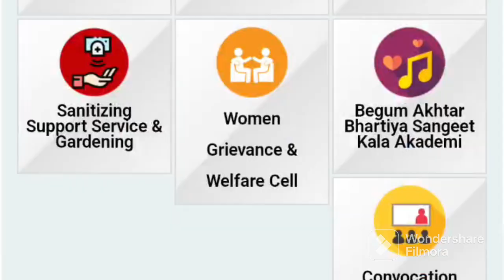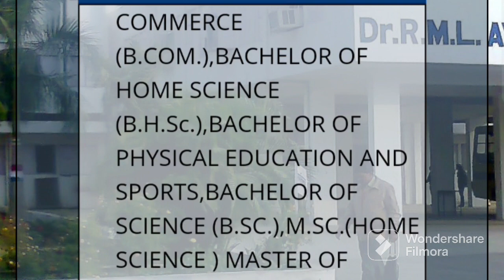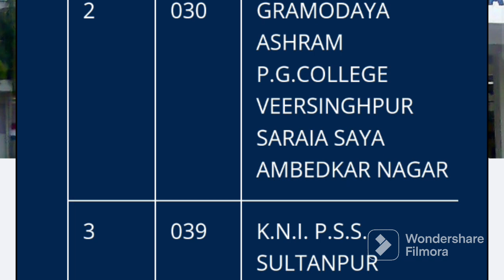Big !!Breaking NewsllRmlau Newsll परीक्षा फॉर्म और परिणाम से जुड़ी ख़बरें अवध विश्वविद्यालय,अयोध्याl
Big !!Breaking News ll Rmlau Newsll डॉ राममनोहर लोहिया अवध विश्वविद्यालय, अयोध्या ll
अवध विश्वविद्यालय न्यूज,dr rammanohar lohia awadh university,डॉ राममनोहर लोहिया अवध विश्वविद्यालय अयोध्या,लोहिया अवध विश्वविद्यालय न्यूज,awadh university bed exam news,rmlau exam news,स्मार्टफोन और टैबलेट देने के प्रक्रिया प्रारंभll,rmlau exam centre2022,awadh university back paper exam news,rmlau,rmlau smartphone yojana,rmlau exam admit card,How to download admit card of rmalu,result declared 2022,Study4Learn,rmlau admit card download,rmlau admit card 2023